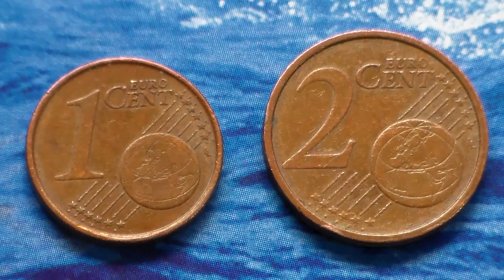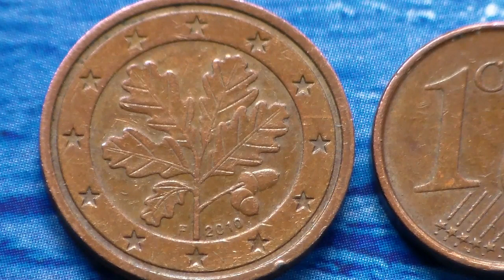Euro cent - Moedas de Cents de Euro: Mauro C.de Jesus.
Moeda de 1 cent de euro da Itália de 2002 e 2 cents de euro 2010 da Alemanha, trazidas de Portugal pela Prima Valdete para mim!
Dados: Ucóin.net
Vinhetas: @movicom
Editor: VSDC.